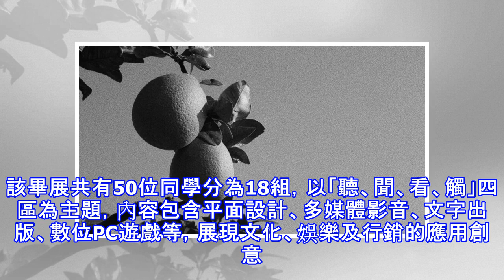畢業成果展「鑽漏洞」 學生盼從縫隙中求創新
畢業成果展「鑽漏洞」 學生盼從縫隙中求創新 國立勤益科技大學文化創意事業系，第九屆畢業成果展《鑽漏洞》。（勤益科技大學提供）〔記者洪素津／台北報導〕國立勤益科技大學文化創意事業系將於12月20日至27日，於文化部文化資產園區（原台中酒廠） 辦第九屆畢業成果展《鑽漏洞》（LOOPHOLE）。總召吳郁萱說明，展覽主題為「鑽漏洞」（LOOPHOLE），意味著在這個靈感與想法時常受到侷限的世代裡，學生們試圖在框架中找到縫隙，鑽漏洞、掘新意，希望藉由跳脫性的思考，帶領觀眾一同鑽出創新的漏洞，開啟另一扇創意的大門。國立勤益科技大學文化創意事業系，第九屆畢業成果展《鑽漏洞》。（勤益科技大學提供） 其中由4位...